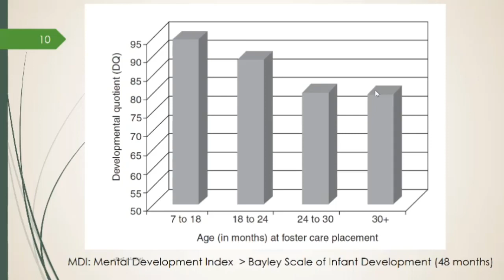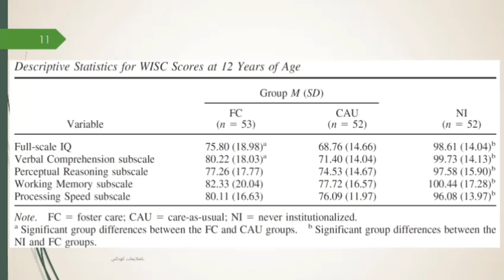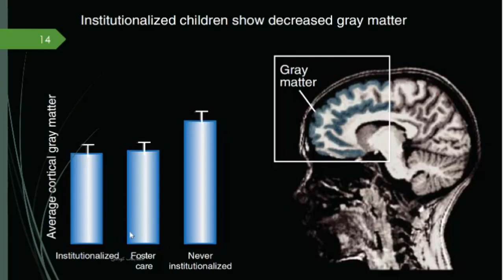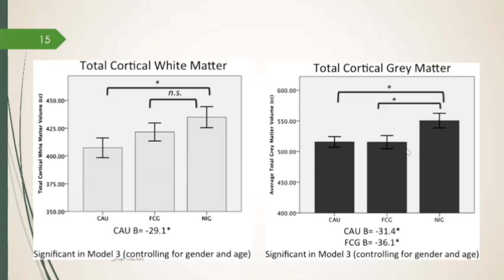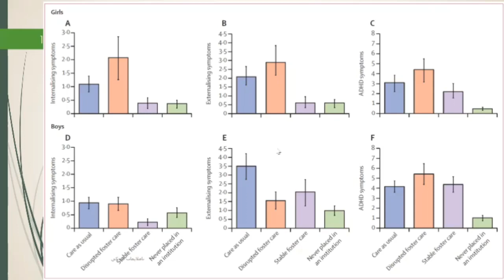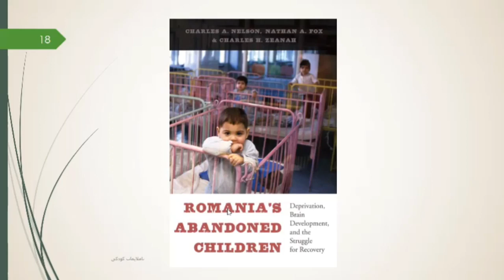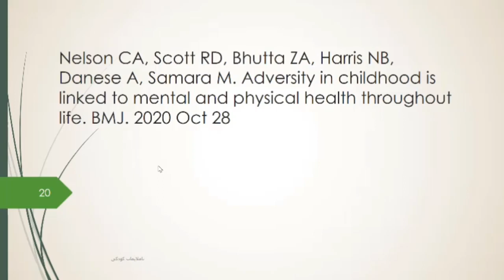ناملایمات کودکی و سلامت جسمی و روانی؛ بخش دوم؛‌ دکتر آذرخش مکری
توضیحات
در دو دهه اخیر علوم اعصاب، روانشناسی و روانپزشکی علاقه مجدد و زیادتری به ناملایمات و وقایع ناگوار کودکی نشان داده اند و نقش این مسائل در سلامت جسمی و روانی در حال پررنگ تر شدن است. اصطلاحاتی مانند "اکسپوزم" و آس یا تجارب ناگوار کودکی بطور روز افزون در نوشته های علمی، بهداشتی و اجتماعی مطرح می گردند. خلاصه این جریان به این قرار است: مغز انسان ماده ایی بسیار تغییرپذیر و سیال بخصوص در سالهای رشد است و عوامل ناگوار محیطی مانند رهاشدگی عاطفی، خشونت فیزیکی، محرومیت شدید محیطی، سو استفاده های بدنی، جنسی و عاطفی و بسیاری امور دیگر بر رشد سالم آن اثر گذاشته و منجر به نقصان هوش و سایر توانایی های شناختی چون توجه، تمرکز و حافظه، اشکال در تنظیم هیجانی و خویشتنداری و اُفت حس شادکامی می گردند. این مشکلات خود زمینه ساز اختلالات روانپزشکی مانند افسردگی، اضطراب، پسیکوز، مصرف مواد مخدر، اختلالات شخصیت و مشکلات رفتاری در بزرگسالی می شوند. البته این ادعا جدید نیست و حتی قرنهاست که مطرح بوده است اما در سالهای اخیر چندین مطالعه آینده نگر و کارازمایی های بالینی طولی بر درستی آن صحه گداشته اند. بعلاوه تصویربرداری های مغزی نیز مدعی شدند که این اختلالات با تغییرات مغزی چون کاهش حجم ماده سفید و خاکستری، تغییر در آمیگدال و هیپوکامپ و بسیار مناطق دیگر همراه هستند. در وقایع کودکی خشن و ناگوار حتی شکل مغز را نیز تغییر می دهد. یکی از این پژوهشها، پروژه بخارست نام دارد که مدعی شد کودکانی که در مراکز بی کیفیت دولتی رومانی نگهداری می شدند و محرومیت شدید عاطفی تجربه کرده اند تغییرات عمده مغزی و شناختی داشتند که برخی با پذیرفته شدن سرپرستی کودکان توسط خانواده ها برطرف شدند ولی برخی نیز تا دوره نوجوانی کماکان باقی ماندند. در این مجموعه که در سه بخش ارائه می شود به برخی از این یافته ها اشاره دارم.

منابع تکمیلی